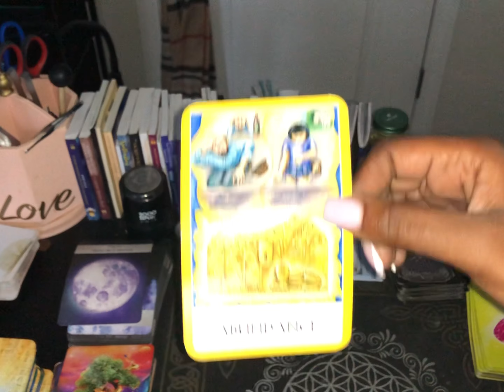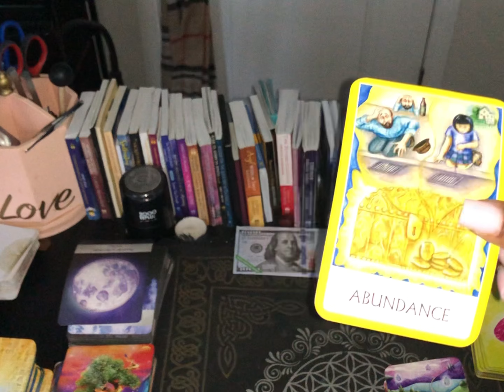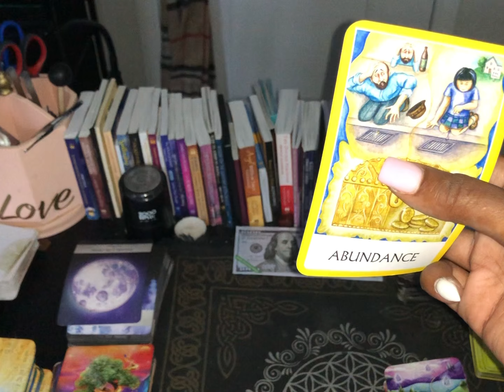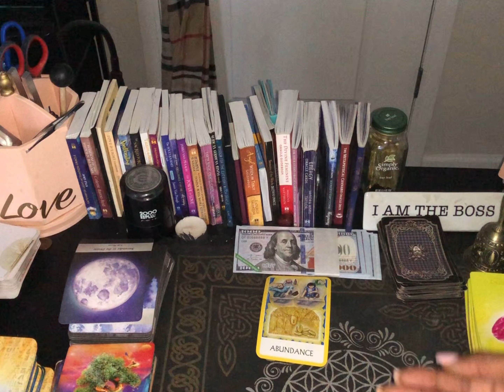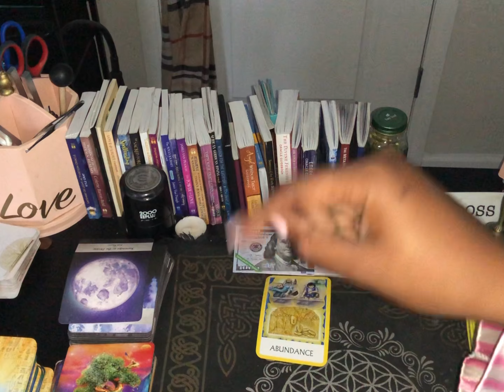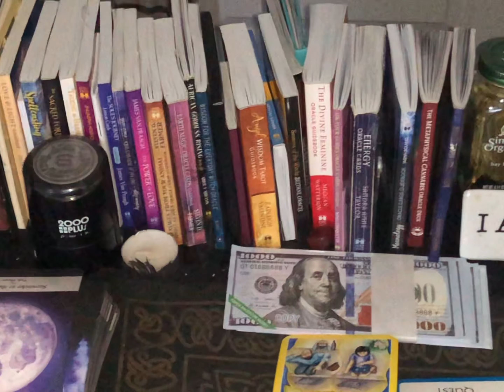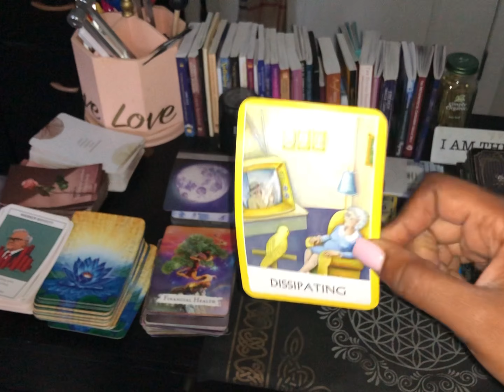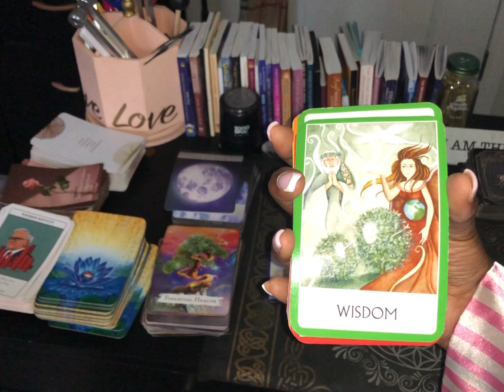Scorpio ♏️ Money 💰 ♏️♏️♏️♏️♏️💰💰💰💰what will you do with it ???